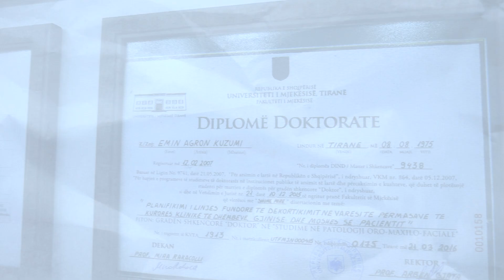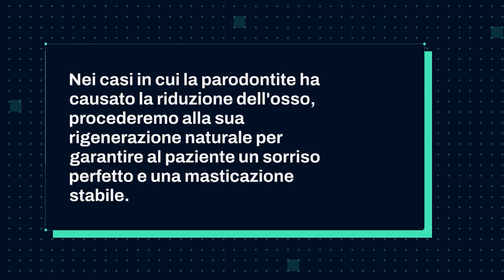Gremi Clinic - Piorrea